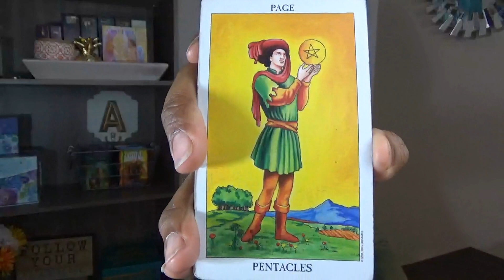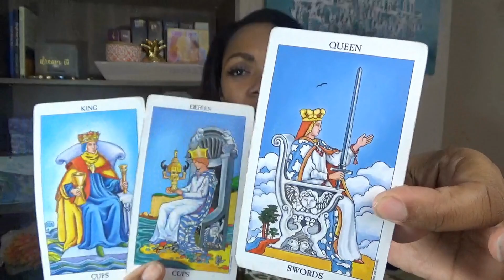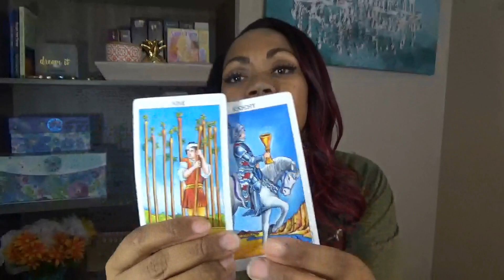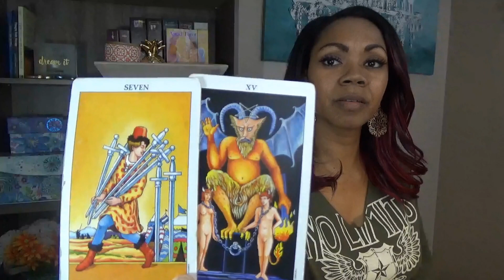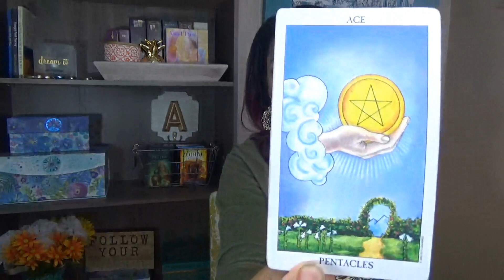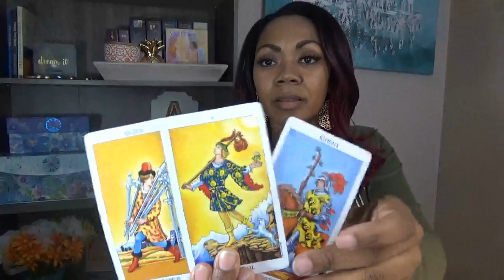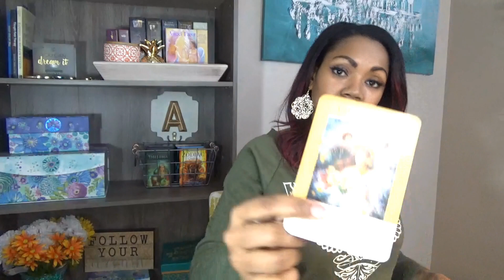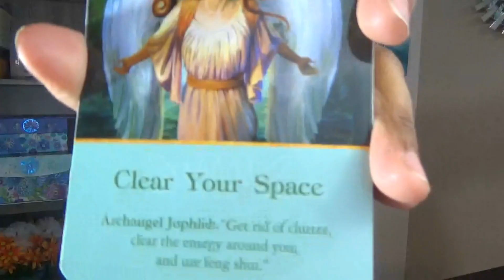Cancer Singles- YOUR SADNESS, TURNED TO JOY! March 14-21 2018